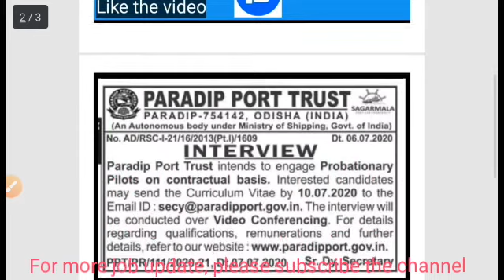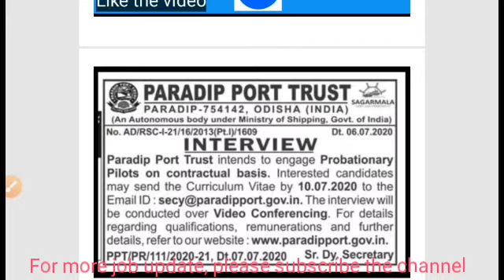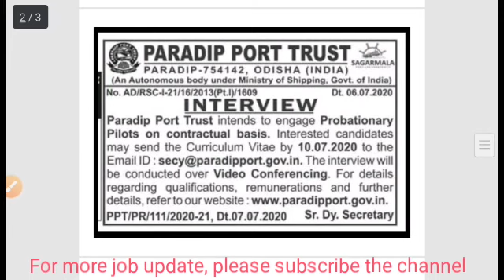Paradip port trust recruitment 2020. !! Odisha daily job updates !! Odisha government job 2020 !!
Paradip port trust recruitment 2020.
Odisha daily job updates.
Odisha latest job notifications.